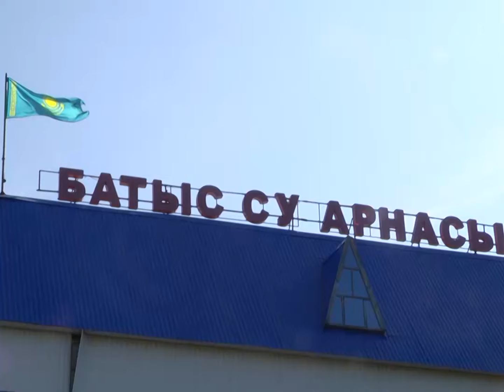Когда дадут воду рассказали в "Батыс Су Арнасы"